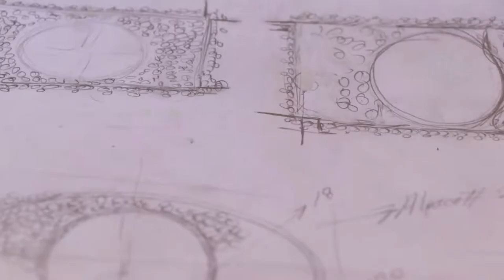Fel Barbosa, diseñador Guanajuatense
"Barbosa" una propuesta de Fel Barbosa su creador, diseñador de joyería y artículos de decoración, que nace en San Miguel de Allende. Ahora se encuentra en Estados Unidos, Francia y algunos otros países mostrando la magia de sus creaciones.